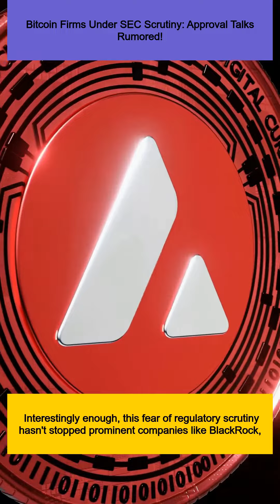Bitcoin Firms Under SEC Scrutiny: Approval Talks Rumored!